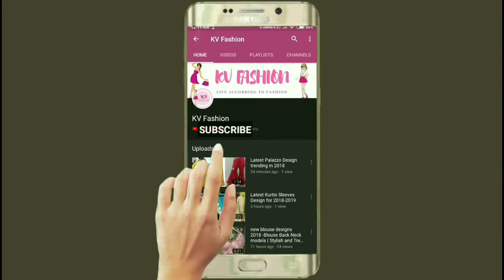Unique Beautiful Earrings Designs | gold earrings designs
Unique Beautiful Earrings Designs | Gold Earrings, jhumki, earrings collection
To Buy Latest Kurti, Dresses, Jewellery
Please Join Our Whatsapp Group :-👇